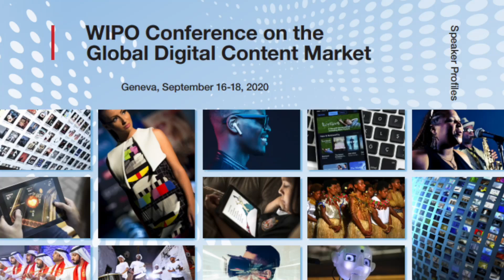WIPO Director General Francis Gurry Opens WIPO Global Digital Content Market Conference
WIPO Director General Francis Gurry speaks at the opening of the WIPO Global Digital Content Market Conference. In his speech, Gurry highlighted the importance of government support for the creative industries hit by the COVID-19 pandemic.

Taking place from September 16-18, 2020, the virtual WIPO Conference on the Global Digital Content Market explores how digital technologies are changing the creative industries worldwide. It focuses in particular on emerging new business models, local and global markets, and the crucial role played by IT tools from the creation of content to the management of rights.